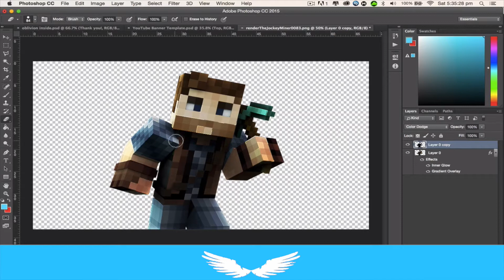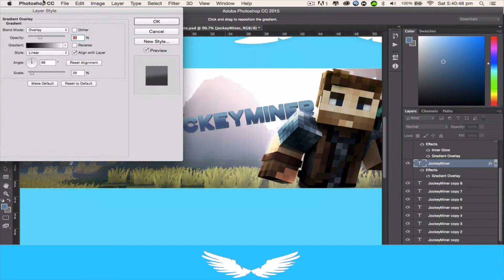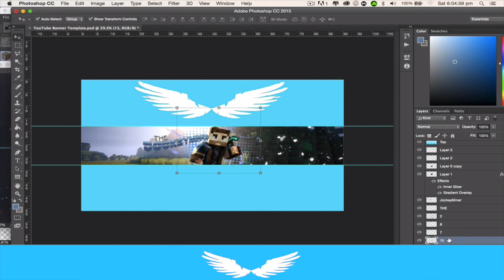WildDesign-SpeedArt » TheJockeyMiner (Get Free Minecraft GFX!)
WildDesign makes FREE channel art for a limited time!

And ask him for one!